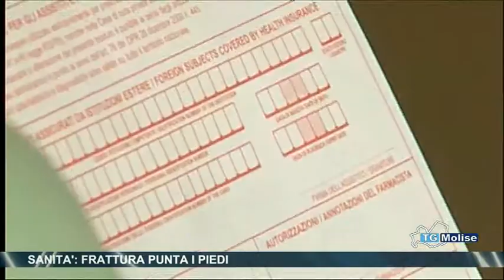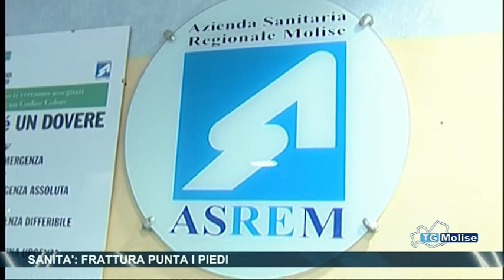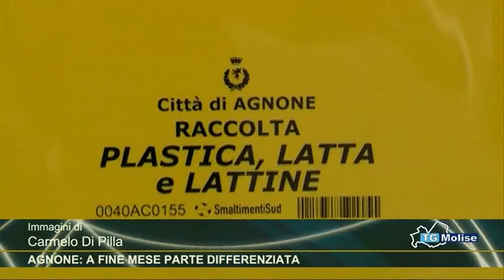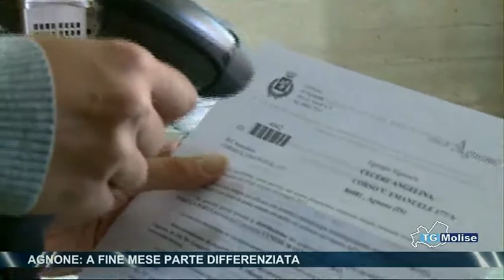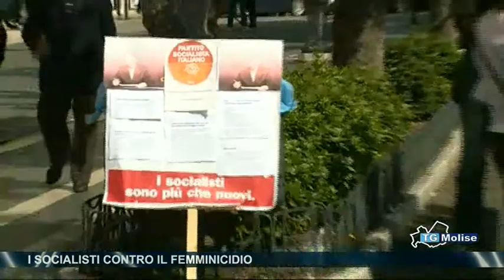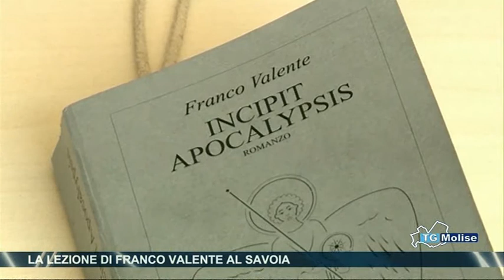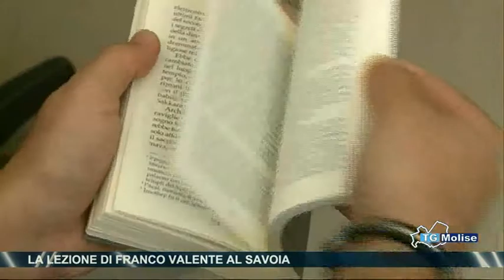Tg Molise Telemolise 21 09 13 ore 14